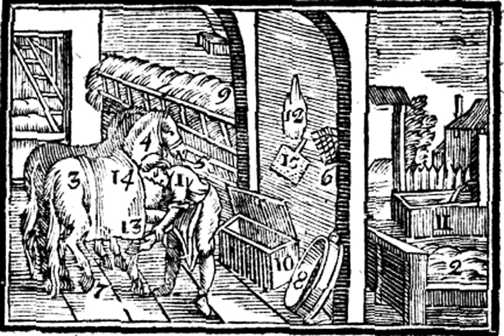Ὁ ἱππών (τὸ ἱπποστάσιον)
ξη' Ὁ ἱππών (τὸ ἱπποστάσιον)

Ὁ ἱπποκόμος 1 ἐκβάλλει τὴν κόπρον 2 ἐκ τοῦ ἱπποστασίου 4, τῷ κημῷ προσδεῖ τὸν ἵππον 3 εἰς τὴν φάτνην 5, εἰ δὲ στομίας (δύσφιμος) ἐστί, τῷ φίμῳ 6 φιμοῖ. Εἶτα ὑποστρώννυσι (δηλαδὴ τὸ στρῶμα) 7. Τὸν βρῶμον (ἀκροσπελόν) λικμητηρίδι λικμᾷ 8, ὃν τοῖς ἀχύροις μίγνυσι, καὶ ἐκ φορβοκιστίδος 10 λαμβάνει, καὶ τούτῳ, ὡς καὶ τῷ χόρτῳ 9, τρέφει καὶ ποτίζει 11 τὸν ἵππον. Εἶτα ῥάκει 12 ἀπομάττει, ξυστρίδι 15 ἀποξύει, τῷ ἀμφιμάλλῳ 14 στρώννυσι, καὶ ἐφορᾷ τὰς ὁπλάς, εἰ ὁ σίδηρος 13 βεβαίοις ἔτι ἥλοις συνάπτεται.